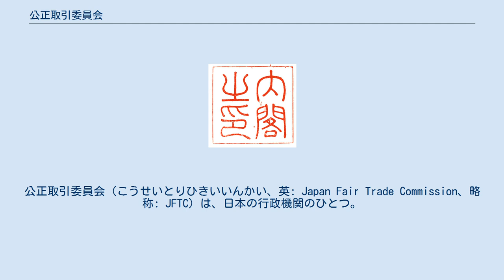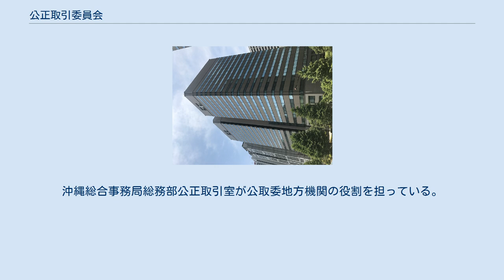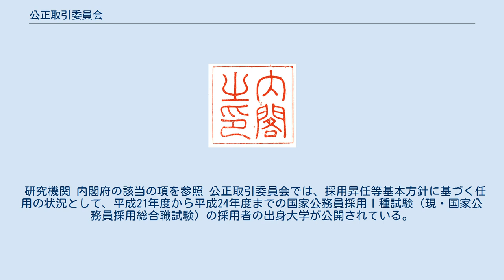公正取引委員会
公正取引委員会（こうせいとりひきいいんかい、英: Japan Fair Trade Commission、略称: JFTC）は、日本の行政機関のひとつ。
公正で自由な競争原理を促進し、民主的な国民経済の発達を図ることを目的として設置された内閣府の外局（行政委員会）である。
 日本語略称は公取委（こうとりい）、公取（こうとり）。
 「経済の憲法」ともいわれる「私的独占の禁止及び公正取引の確保に関する法律」（独占禁止法）は、私的独占、不当な取引制限（カルテルや入札談合等）及び不公正な取引方法（不当廉売、抱き合わせ販売、優越的地位の濫用等）を禁止している。
公正取引委員会は、違反被疑事件を審査し、排除措置命令・課徴金納付命令・警告を行う（独占禁止法の執行）。
独占禁止法の特別法である下請代金支払遅延等防止法（下請法）の執行も、中小企業庁と共に行う（中小企業政策）。
また、競争政策の企画及び立案を行い、競争制限的な法令・政策・政府規制との調整や競争環境整備に向けた調査・提言等も行っている。
さらに、企業結合（M&A等）に関する事前審査や所掌事務に係る国際協力も行う。
このため、「市場の番人」や「企業再編の番人」と称されることもある。
 かつては取引に関連して、不当景品類及び不当表示防止法（景品表示法）も所管しており、誇大広告や表示などがあった場合、本法に基づく行政処分や命令も発出していたが、景品表示法の所管は2009年（平成21年）9月に新たに発足した消費者庁に移管された。
 行政機関としては1869年（明治2年）設置の外務省、1880年（明治13年）設置の会計検査院に次いで発足以来、名称変更されずに続いている。
 一部業務については第二次世界大戦後、GHQ指揮の下、財閥解体を主導した持株会社整理委員会から引き継いでいる。
 2000年代以降は橋梁談合事件における大企業の刑事告発やマイクロソフトやインテルといった世界的な企業の摘発も行われた。
平成17年度の同法抜本的改正により、「犯則調査権限」や「課徴金減免制度」が導入され、これによってその権限は大幅に強化された。
また、2019年には芸能事務所の移籍妨害や不当契約等、芸能分野における問題行為に言及するなど、取り扱う分野の幅は大きく広がっている。
 公正取引委員会（経済取引局企業結合課）は、合併（M&A）や株式取得などの企業結合が独占禁止法上問題がないかどうかを審査している。
そして、一般消費者にとって不利益になるような、競争を実質的に制限することとなる企業結合を禁止することができる。
 市場への影響を判断するに当たっては、当事会社の市場シェアやその順位のみならず、当事会社間の従来の競争の状況、競争者の市場シェアとの格差、競争者の競争余力・差別化の程度、輸入品との代替性の程度、参入の可能性の程度、隣接市場からの競争圧力、需要者からの競争圧力、総合的な事業能力、効率性及び経営状況といった多様な事情が考慮されている。
例えば、たとえある企業の市場シェアが高まったとしても、他の企業や国外から十分な商品の供給が行われるならば、競争は制限されておらず一般消費者にとっても問題はないため、企業結合は認められる。
さらに、企業結合が競争を制限することとなり独禁法に違反すると判断される場合であっても、当事会社が一部の事業を他の会社に譲渡するなどといった適切な措置を講ずることにより、独禁法上の問題を解消することができる場合も、企業結合は認められる。
 また、審査に当たっては、任期付職員を含めたエコノミストにより、必要に応じて経済分析が実施されている。
 旧新日本製鐵は、2009年（平成21年）に傘下のステンレス事業を日新製鋼と統合する方針を打ち出したが、公正取引委員会の反対によって断念している。
競争のグローバル化に伴い、縮小傾向にある日本国内シェアに留まる議論によって合併の是非を判断することに対して議論されている。
2011年（平成23年）7月、経済界から合併審査の迅速化や透明性向上を要求したのを受け、合併審査の指針を改正。
同年12月、新日本製鐵と住友金属工業の合併について、両社間で競合する約30分野において独占禁止法に基づいて合併後に競争が無くならないかを審査したうえで、一部条件つきで認めると発表した。
本件は公正取引委員会がグローバル競争の実態を意識したものとして評価された。
以来、JXホールディングスによる東燃ゼネラル石油の統合計画や、トヨタ自動車によるダイハツ工業の全額出資（...